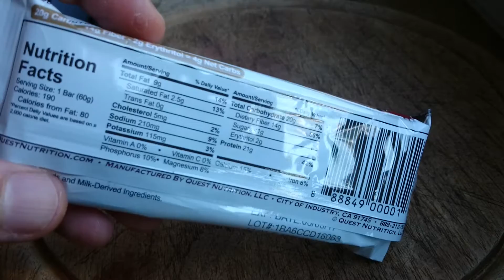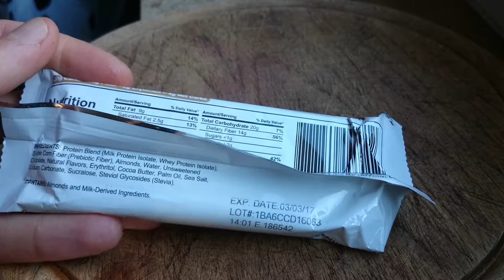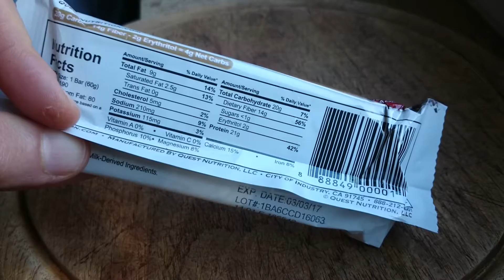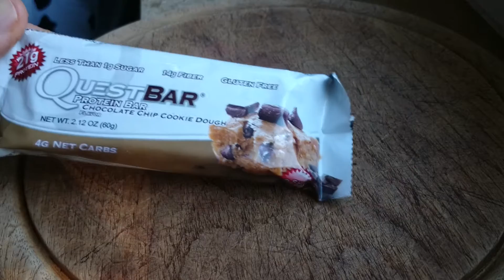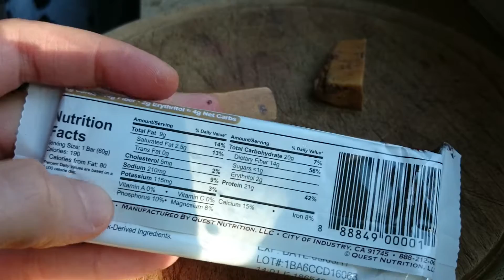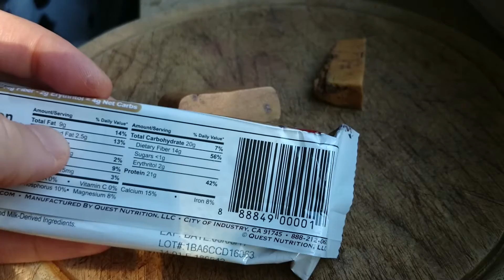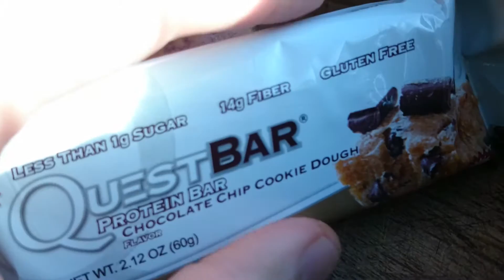Quest Bar Chocolate Cookie Dough Proteinriegel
Quest Bar - die Klassiker unter den "besseren" Proteinriegeln